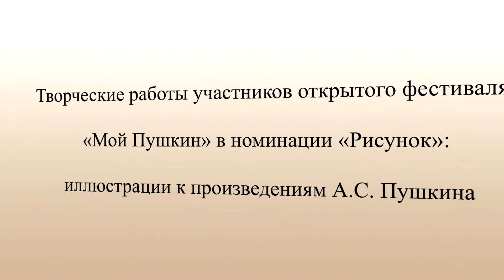Рисунки участников открытого фестиваля творческих работ "Мой Пушкин"